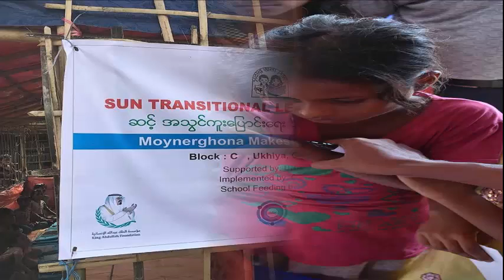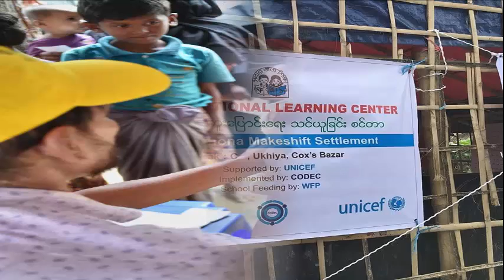Rohingya children;s Shocking story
Just under a month ago desperate refugees from the Myanmar state of Rakhine started surging across the border into neighbouring Bangladesh. They arrived in droves – fleeing extreme violence, and deeply traumatised.
The population of these Rohingya refugees now living in Bangladesh – one of Asia’s poorest nations – has doubled in these few weeks from around 400,000 to more than 800,000.

The result are scenes impossible to fathom from the comfort of a living room in Australia. It’s even impossible to fathom when right in the midst of it. The scale of human suffering is more immense than words can describe. And well over half of all the newly arrived refugees here are children. Children and their despairing parents. Hearing what they have suffered and continue to suffer, compels me to plead with the world to pay attention to this crisis, and make sure these children are not forgotten.
8-month-old Shahida is one of them. When we met her mother, Shamseda, and her father, Ayob,  they’d been awake for 24 hours. They’d not eaten – they were famished and utterly exhausted. A few days earlier they’d made their temporary home on a patch of swampland separated from the main road to Kutupalong Refugee camp, by a dangerous river. Rohingya refugees, desperate to find a place to sleep, had built a perilous bamboo bridge over this fast moving river and were crossing it several times a day in search of urgently needed aid.

But overnight torrential rain had come and not let up.

In less than a month thousands of families like Shahida’s had put up bamboo and plastic sheeted shelters on this small patch of land in a temporary settlement known as Rubber Garden.

We’d visited two days earlier and met a family who had not had a single thing to eat for a whole day - Nuramkis, her sister in law, their three children under three, and her 72 year old father. Nuramkis was most concerned about her children. As a mother myself it’s impossible to put yourself into the shoes of another mother who hasn’t had the means to do something as essential as to give her beloved children something to eat

But now there is an even greater sense of desperation at Rubber Garden, caused by the cruel and relentless monsoon rain.